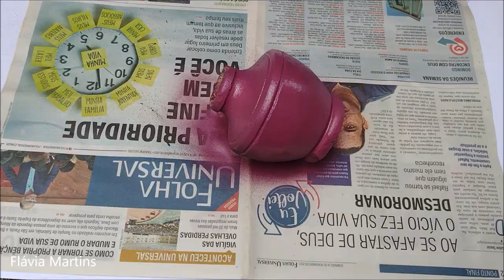Ideia fácil com Super Collor Expression da TEKBOND - Flávia Martins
Para este passo a passo utilizei:
Tinta Super Color Expression cor UVA